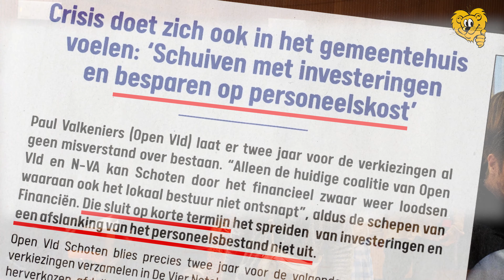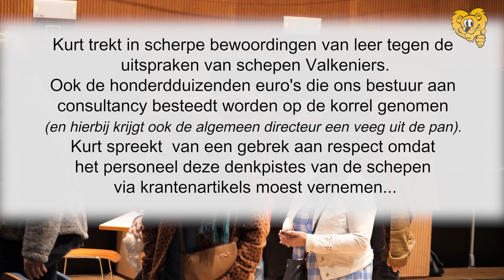Onrust bij het Schotense gemeentepersoneel.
Enkele fragmenten van de toespraken in de Schotense gemeenteraad van 27 oktober 2022 naar aanleiding van een interpellatie gebracht door Kurt Vermeiren die schepen Paul Valkeniers op de korrel neemt. Deze schepen had tijdens een BBQ van zijn partij melding gemaakt van mogelijke ontslagen bij het gemeentepersoneel.